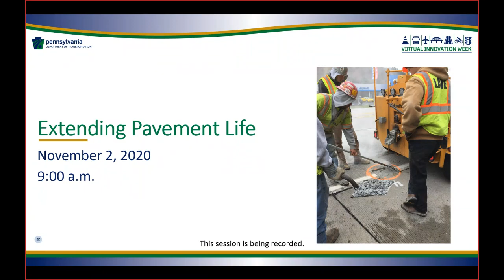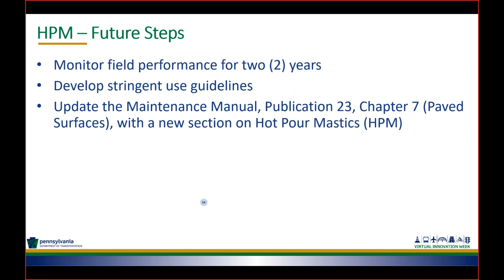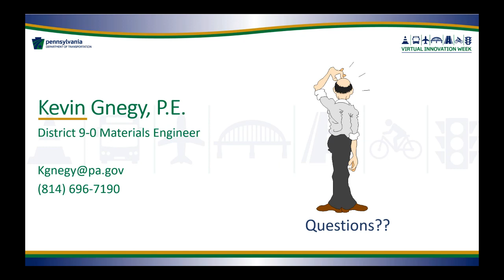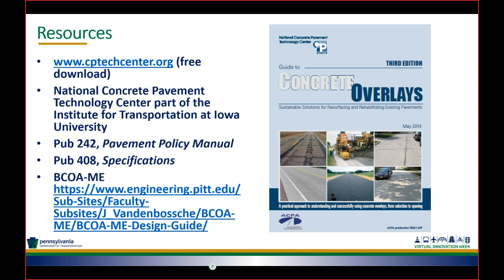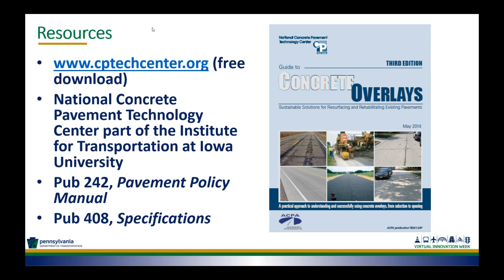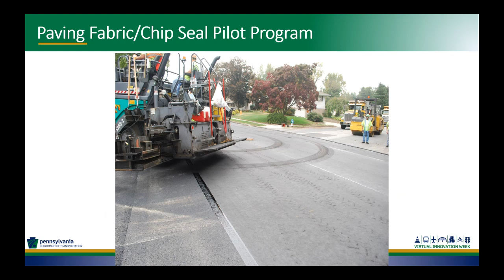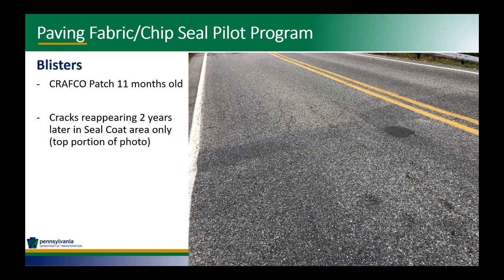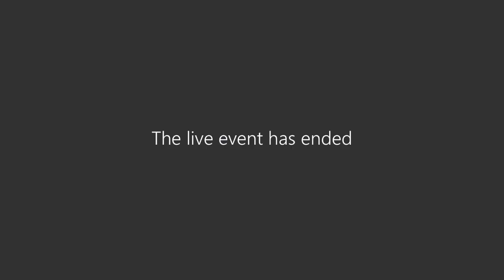Extending Pavement Life - November 2, 2020